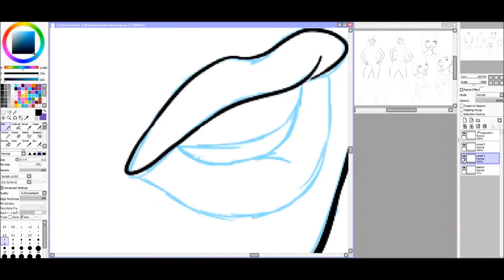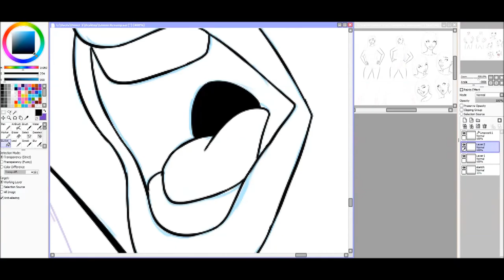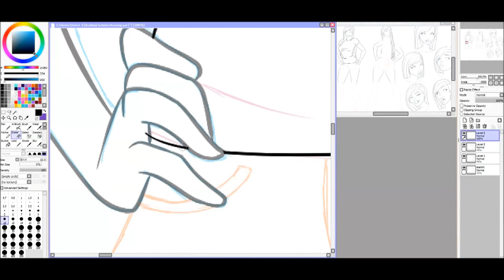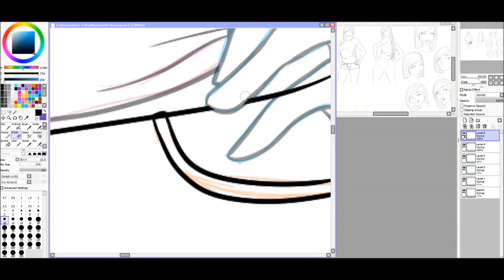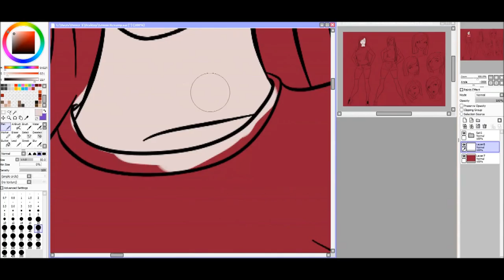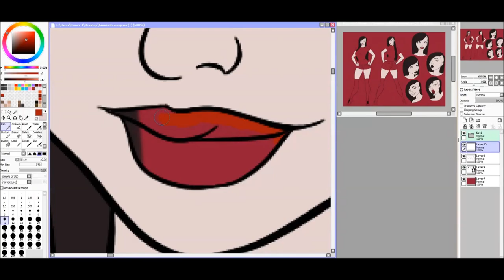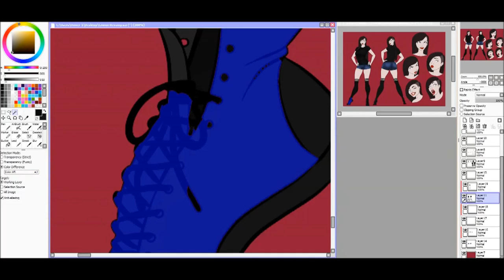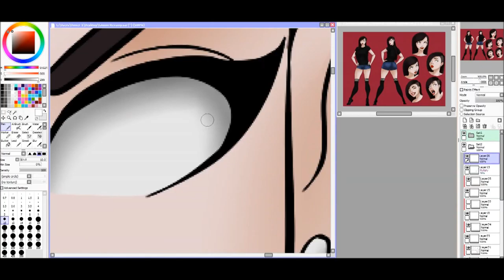【Grimm Revamp】Speedpaint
I decided to re-do my persona into something a bit more realistic in case I decide to actually show my face.
LINKS!